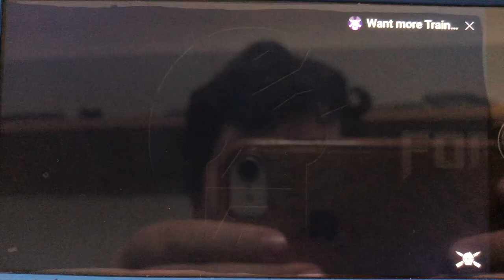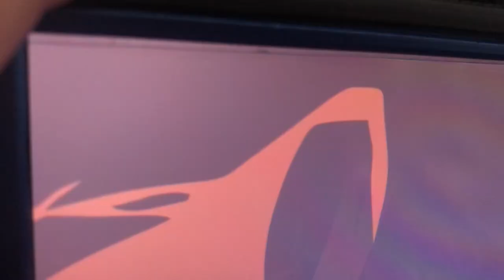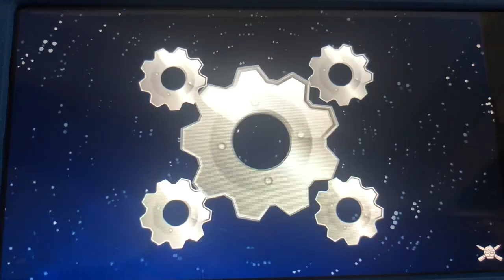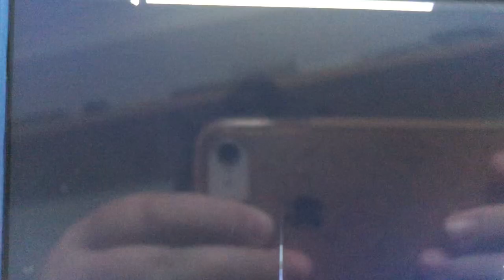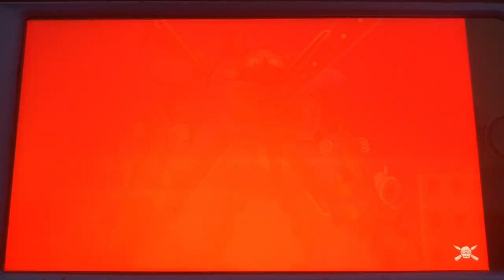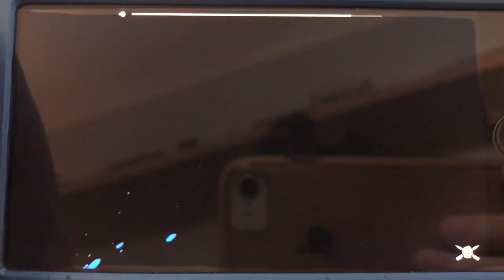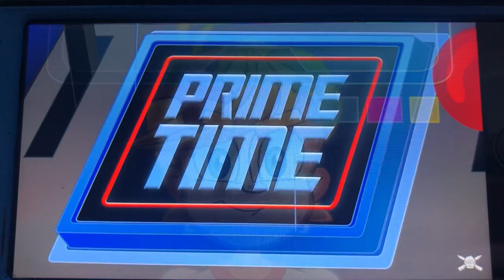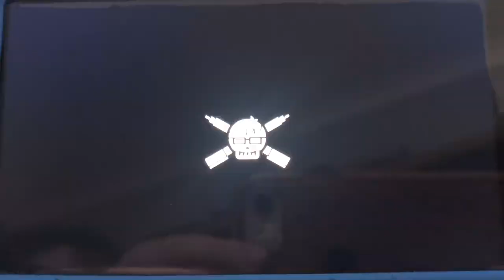Trainsformers the movie (James Farr)